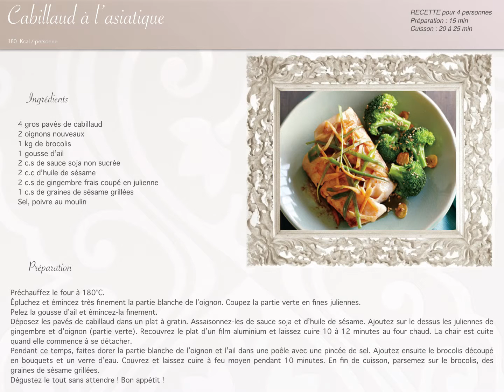Cabillaud à l'asiatique